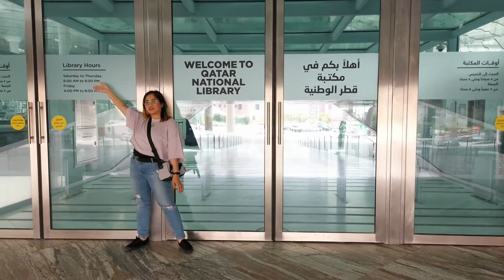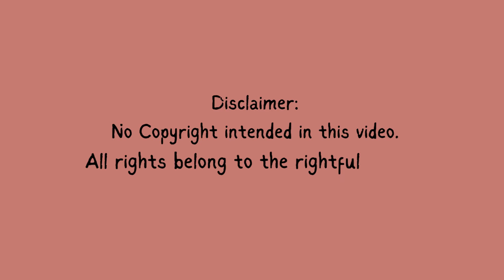Qatar National Library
Welcome to Qatar National Library!